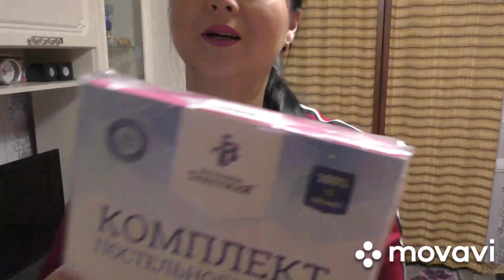Большой заказ одежды для женщин❤С примеркой ❤ВселеннаяТекстиля #❤На весну ❤На лето❤Нафиса Уфа ❤